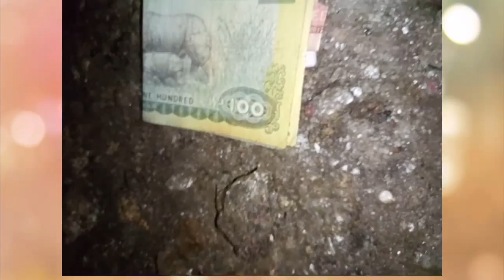पौराणिक गुफा का यह सुन्दर भिडीयो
1000 बरस पुराना यह भगवान् शिब जि का मुरत् आज भि हे बिल्कुल पहले कि तरहा।।।